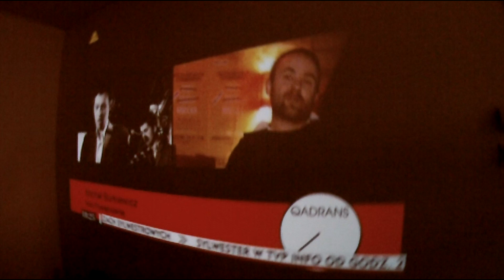Mitch & Mitch @ Powiekszenie Sylwester 2010.mp4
Krótki zapis z koncertu pożegnalnego grupy Mitch & Mitch, który odbył się na przełomie roku 2010/2012 (tak tak, nie ma pomyłki) w warszawskim klubie Powiekszenie.